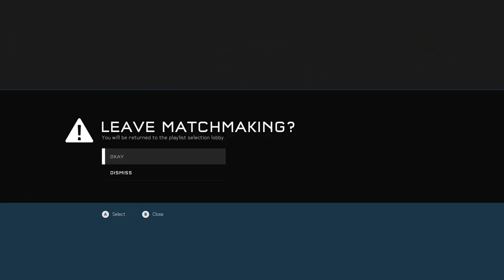Swag and Requ : Halo 5 Big Team Battle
Also Some Warzone